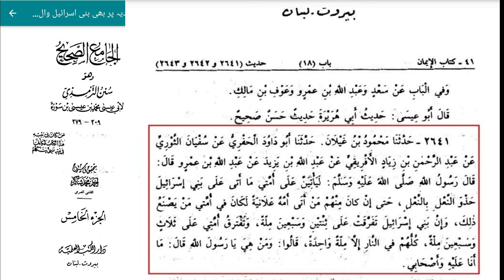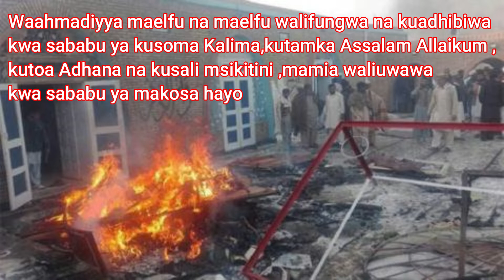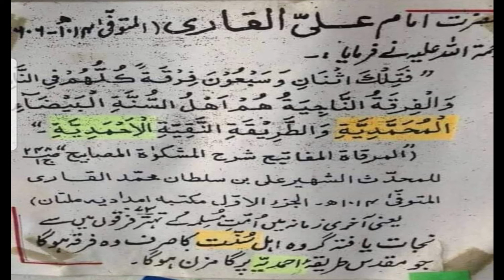KUNDI LA PEPONI